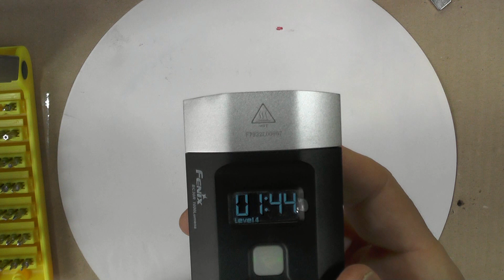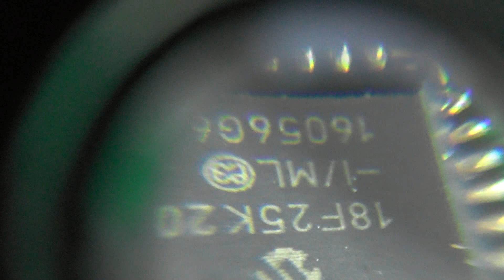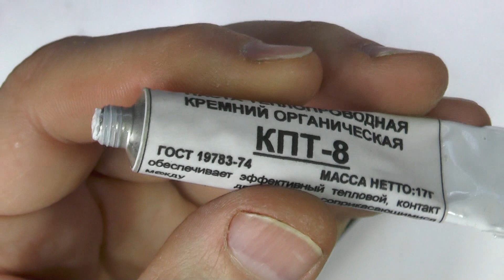ВЕЛО ФАРА FENIX BC30R CREE XM-L2 (T6) Разбираю фонарь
А что внутри :) Велофара Fenix BC30R — это мощный яркий свет, максимально удобная система управления и совместимость с велосипедными рулями практически любой модели. Фонарь работает в шести режимах с яркостью до 1600 люмен.